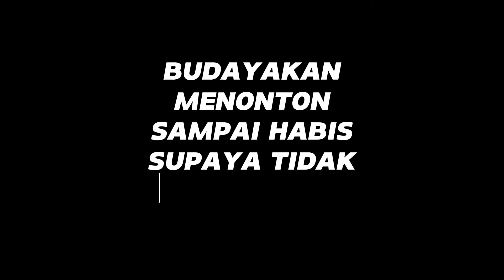🔴MANDOR ANDI,MAS KUNTO,MAS OPE SUDAH DI MEDAN AKAN CEK UNIT SCANIA..!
Po mahendra transport indonesia (mti) rian mahendra dan po haryanto